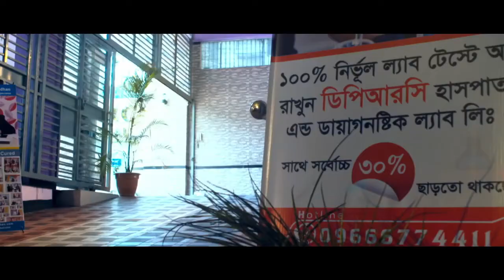স্বাস্থ্যকর সাহরির খাবার | রমজানের খাবার | ওজম কমান | Food In Ramadan | Weight Loss Tips